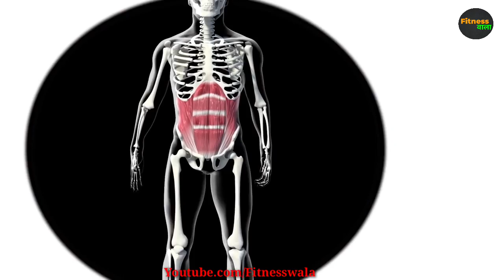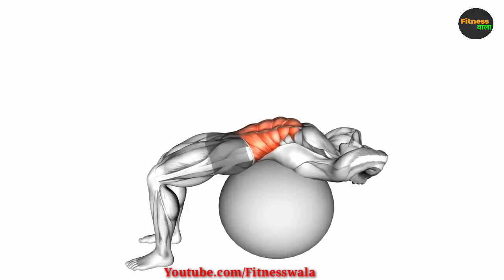Boost Stamina on Bed || Increase your Sex Time with Core Exercise | Core Workout | Fitnesswala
penis exercise
11.5%
penis enlargement exercises
3.9%
how to grow penis
1.9%
how to increase the size of your penis
1.9%
penis enlargement exercise

घर पर ये exercise करो और अपने bed Time को बढ़ाओ | Strenthen your core = Longer Bed Time

Get Abs in 2 WEEKS | Abs Workout Challenge
At Home Core Workout | Clutch Life: Ashley Conrad's 24/7 Fitness Trainer

fitness wala basic exercise,
fitness,fitness music,
basic exercise,
itness wala,
fitness wala new video,
paano mag exercise ng walang gastos,
fitness & gym motivation,
fitness expert,
bicep exercises,
biceps exercise,
best biceps exercise,
biceps exercises,
bass music,
side teji se banane wali exercise,
exercises for biceps,
best biceps exercises,
paano mag exercise sa bahay,
exercise for big biceps,
exercises for bicep peaks,
dance fitness,fitness in gym

Unfortunately this may mean that video titles are subjective and shouldn't be seen as absolute truth. As an example, targeting fat reduction is not scientifically proven but a video title might suggest otherwise. When following any of my videos, please take precaution to exercise in a safe environment, and I highly suggest seeing a health and fitness professional to give you advice on your exercise form and dietary needs. Every person is unique and there is no one size fits all solution to health or fitness. I am not a medical professional and your health and safety is the utmost importance.